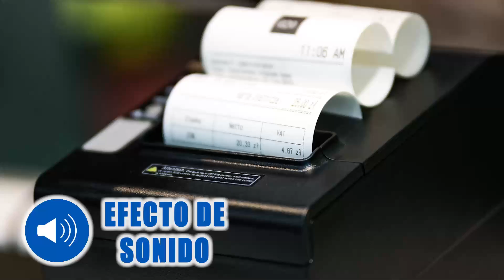🆓[FREE]🔊💸 Caja registradora eléctrica antigua |Efecto de sonido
📣 Ofertas del día en Amazon
(Este es un enlace de afiliados) Suscríbete a este canal donde podrás encontrar todo tipo de Efectos de sonido, música y videos sin derechos de autor, que podrás usar para tus propios videos en YouTube.
Créditos de sonido para:
Pueden usarse los efectos de sonido y música en cualquier proyecto comercial, no comercial, incluidos los que se transmitirán, incluidos:
-Películas, programas de televisión y programas de radio.
-Videos de YouTube. Debido a que ahora poseen los derechos de autor (a partir de abril de 2016) de todo el contenido de su sitio, ahora pueden liberar cualquier marca de derechos de autor que aparezca en los videos de YouTube. Si uno de los videos está marcado, contáctelos por correo electrónico y proporcione su canal de YouTube o su cuenta, y un enlace al video en cuestión. Se pondrán en contacto con sus perros guardianes de Internet para eliminar la alerta de infracción. Todavía puede usar la música con la alerta de infracción, pero los anuncios se colocarán en su video; si eso no le importa, está bien por ellos, porque obtienen los ingresos de las ubicaciones de anuncios.
-Sitios web, blogs y podcasts.
-Juegos y aplicaciones (incluidos iPhone, aplicaciones de Android, etc.).
-Exposiciones, conferencias, museos, etc.
-En tu escuela o proyecto universitario.
Más información visita la web.